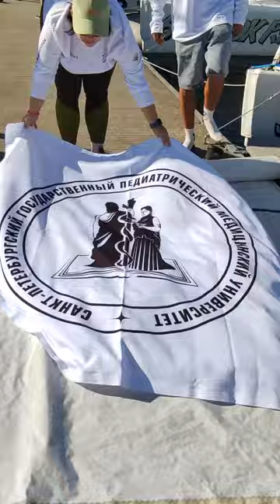РЕГАТА педиатров!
В акватории Финского залива с 5 по 8 сентября 2024г. проходит Студенческая регат.
Свой экипаж выдвинул и Санкт-Петербургский Педиатрический университет.

Матросы - девушки. Капитан - мастер спорта, студент 3 курса. Наш яхт-клуб самый молодой среди участников - ему всего два года!

А мы уже дважды участвуем в регате В этих соревнованиях разыгрываются сразу три награды: - Кубок всероссийской Студенческой парусной Лиги; - Кубок санкт-петербургских ВУЗов; - Кубок губернатора Санкт-Петербурга.

Болеем за наших!!